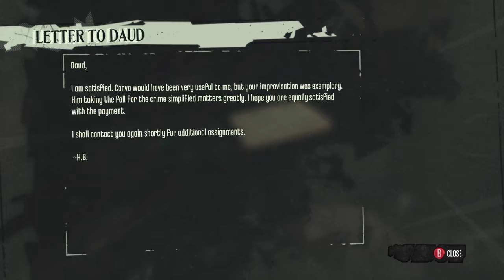GCG Plays Dishonored - Part 15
On today's episode of GCG plays Dishonored, Corvo locates Daud and sends him  message, then delves into the swerer on his way back to the Hound Pits Pub, where he meets some old friends.